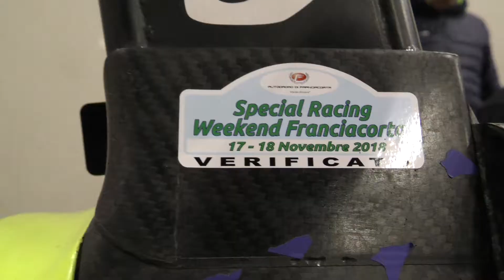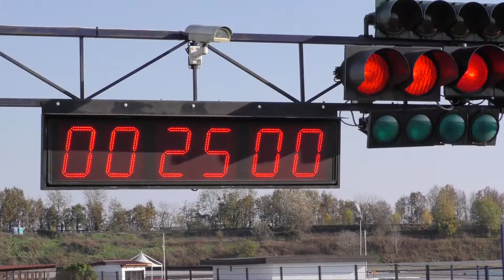Ending Season Franciacorta - Mirko Zanardini - Wolf Thunder GB08 - 2018